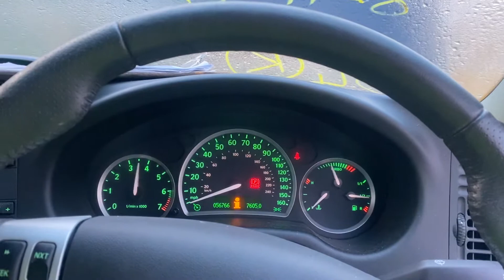Разборка Saab - 9-3 2002-2007, 2.0 (VIN: YS3FF45S561103405) KH55VFC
Основные характеристики:
Год выпуска: 2006
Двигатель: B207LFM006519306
Объём двигателя: 2.0
Тип двигателя: Бензин
Коробка передач: КПП 5-ст.мех.(МКПП)
Кузов: Седан
Смотри каталог запчастей Saab - 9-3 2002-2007 на :
⏰ Режим работы колл-центра:
08:00 – 20:00 – ежедневно

Для наших покупателей:
- бесплатная доставка;